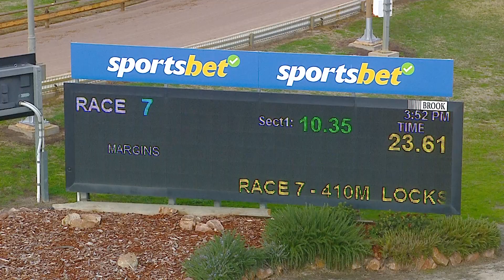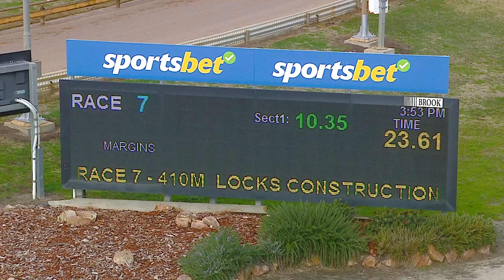HOR TUE 16 JUL 24 R7